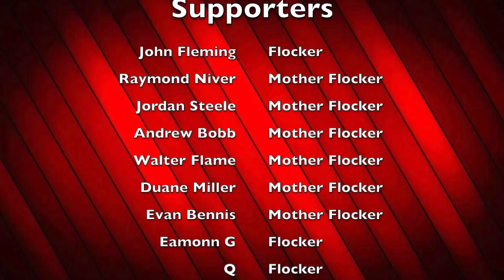GRADING REAL DYNASTY TRADES (Bring The Hate) 2021 Dynasty Football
0:00 Comment Your Trades!
1:06 Harris for Arob | 1st
6:14 Zeke for Sanders | 2 1st
7:01 Lamb for Dobbins
8:47 Kirk | 1st | 3rd for Higgins
11:26 Lance | 2nd | Davis for Herbert
13:47 Chase | 1st for AJ Brown
15:48 Flock Up!